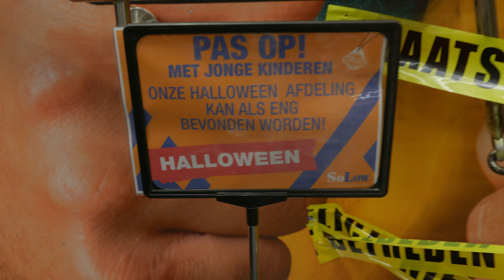Halloween bij de SoLow in Leeuwarden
Ik krige in berjochtje fan Klaske, at ik delkomme woe op de Halloween-ôfdieling fan de SoLow. Earst doarde ik fansels net, mar dat doarde ik net hielendal oan Klaske te fertellen. Dat, ik sei… ik kom freed wol! Mar ik kaam hielendal net, ik wie fjissen te benaud foar wat se dêr allegear ha soene.

Skitenebenaud kinne jo wol sizze. Mar goed, eangst is in minne riedjouwer, dat ik der dochs mar hinne. En wat blykte? It wie net sa spannend at ik tocht, mar toch noch steeds wol in bytsje spannend. Tjitsen fan de Solow hat my doe by de earm naam en my in rûnlieding jûn. Hy hat my sjoen litten dat Halloween net allinnich om eangst giet, mar ek om gesellichhyd! Ik wist dat net. Mar no wit ik it wol!

Tige tank SoLow!

OVER DE FRYSKE VLOGGER

Mensen op straat hebben meer te vertellen dan je denkt. Dat vind ik mooi. En gezellig. Elke vlog is een avontuur. En soms maak ik ook heel iets anders, bijvoorbeeld:

Ik woon in Friesland. Ik werk in Friesland. En Fries is mijn moedertaal. Daarom vlog ik in het Fries. Sommige video’s hebben Nederlandse ondertitels voor mijn niet-Friese kijkers.